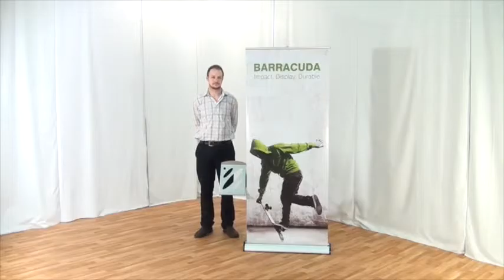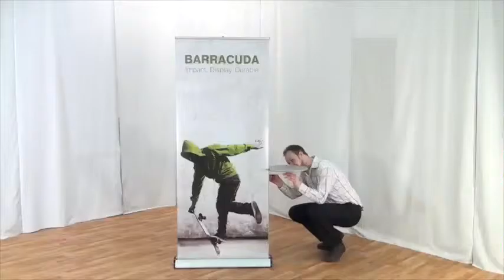Mirage Display - Barracuda - Roller banner accessories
The Barracuda has a few optional extras available to help promote your brand. A screen mount is available to fix an LCD screen to a frame structure behind the stand to allow you to play promotional or demonstration DVDs.

Also available are brochure holders or mini poseur tables that fit to framework on the left or right hand side of the banner graphic.